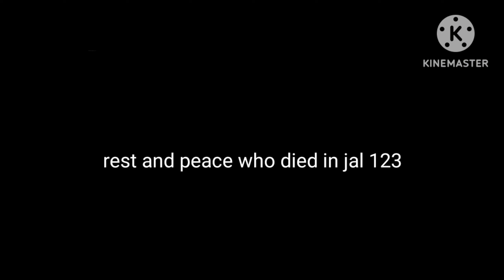jal 123 Simpleplanes